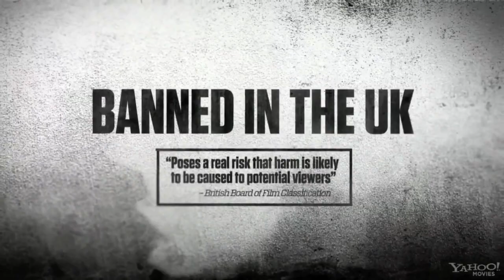Human Centipede Part 2 - Bet On It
Property of IFC Films and Disney.
Human Centipede is a tale about a young lad named Martin, who is searching for himself.